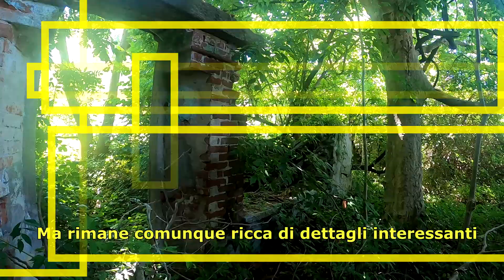QUESTA CASCINA VENNE ABBANDONATA PER CAUSA DI UNA SPAVENTOSA ALLUVIONE IL 24/09/1993! [Urbex Italia]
In quella spaventosa alluvione del 1993 tanti furono i danni causati dall'esondazione del Torrente Orco. Una delle vittime fu Cascina Camagnino, che in quella fredda giornata di settembre venne frettolosamente abbandonata. Dopo l'alluvione venne dichiarata inagibile e da allora è finita nel più completo abbandono. Dopo tanti anni è ancora in piedi, malgrado dopo il 1993 essa abbia visto altre tremende alluvioni.
● Treppiede portatile
● ThruNite® TC12 V2 torcia ricaricabile a LED
● Pannello luminoso LED
● Drone Goolsky FIMI A3 con telecamera 1080p e telecomando LCD
● Puoi contribuire alla realizzazione di questi video con una donazione oppure puoi disattivare Adblock. Così facendo mi aiuterai a continuare a realizzare altri video in futuro.